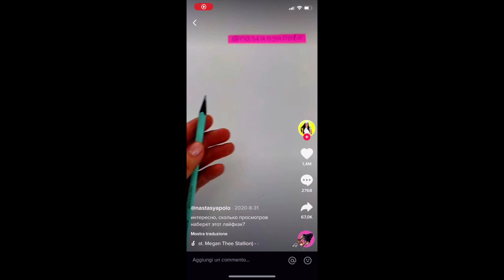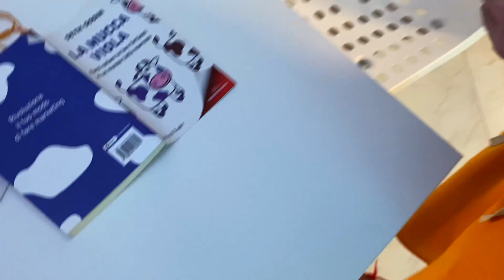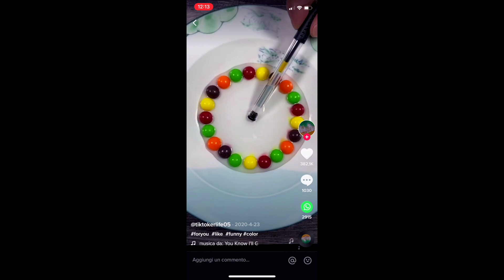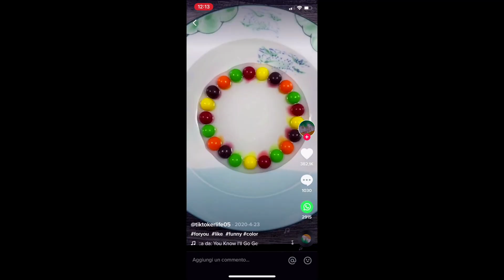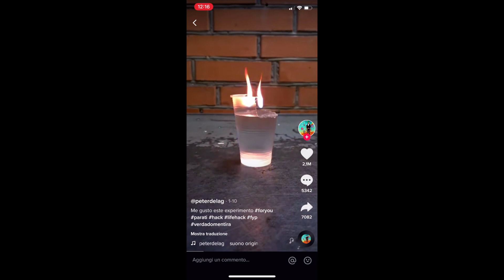PROVO I LIFE HACKS PIÙ VIRALI e ASSURDI NELLA VITA REALE!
NON POTETE CREDERE A CIO' CHE SONO RIUSCITO A FARE!